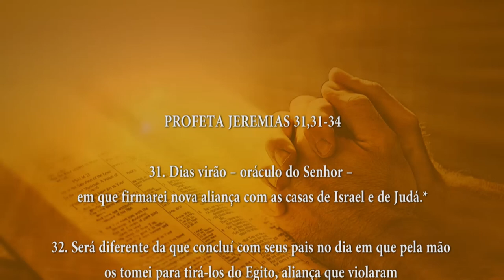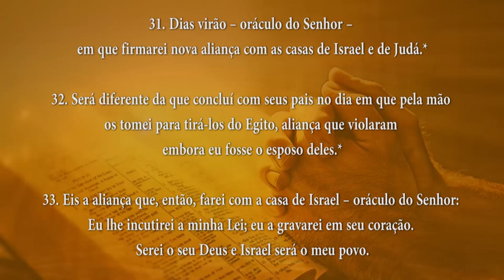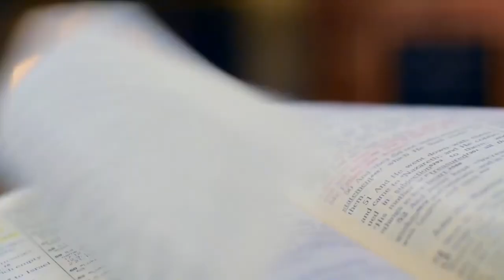PALAVRA DE DEUS MEDITADA 08/08/2024